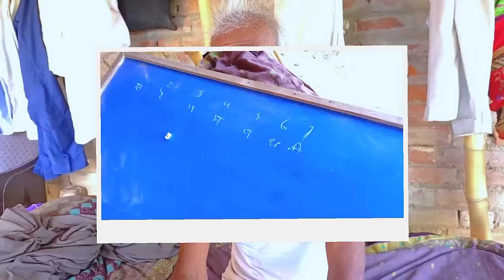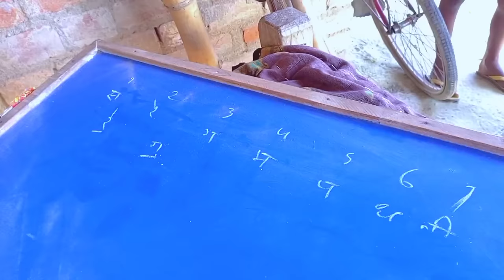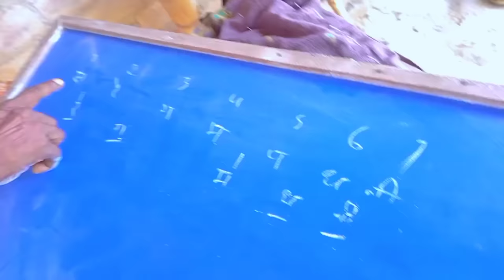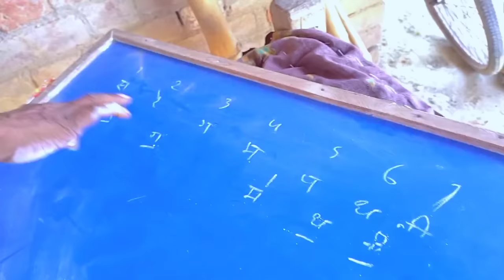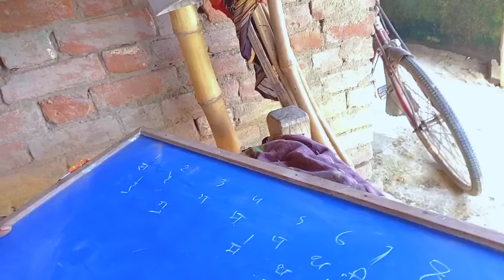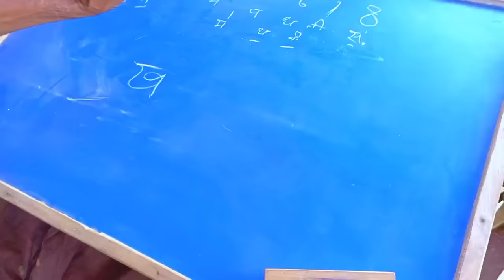99% बड़े-बड़े कलाकार हरमोनिया पर गाना इसी तरीके से निकलते हैं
99% बड़े-बड़े कलाकार हरमोनिया पर गाना इसी तरीके से निकलते हैं

Other Channel - 🔗    @Nitishrana10x

harmonium
harmonium guru
harmonium xlv
harmoniums
art harmonium
harmonium dhun
best harmonium
harmonium live
live harmonium
harmonium music
harmonium cover
harmonium class
harmonium school
harmonium chacha
harmonium indian
harmonium reoair
fastest harmonium
songs on harmonium
harmonium history
making of harmonium
classical harmonium
how to make harmonium
harmonium guru nagin
harmoniums for sale
harmonium kaise sikhe
best harmonium player